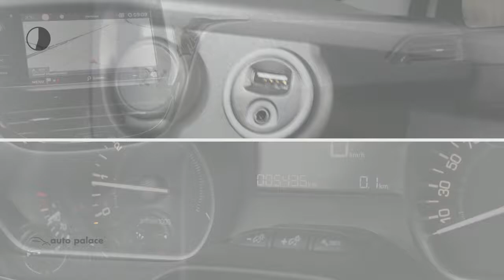Peugeot 208 1.2 Puretech 82pk 5D Blue Lion|Navi|Park sensoren